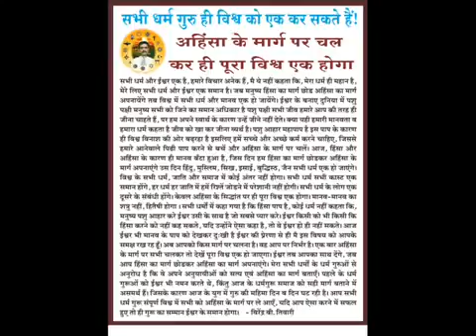muslim dharm, christian dharm, maulana, budh vighu, bramhan, geetakuranbibal, tora, mandir, iskon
muslim dharm, cristion dharm, father, maulana, budh vighu, bramhan, geeta, kuran, bibal, tora, iskon